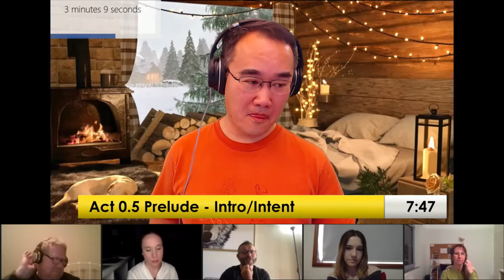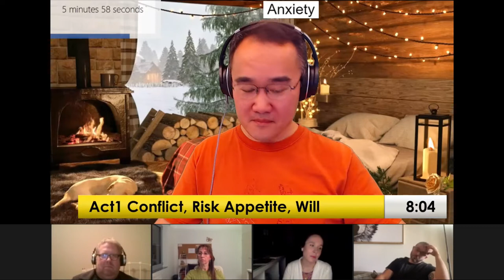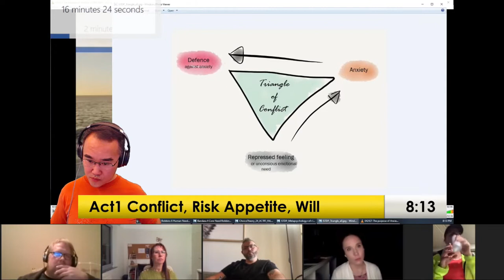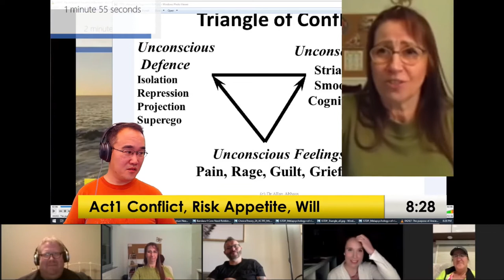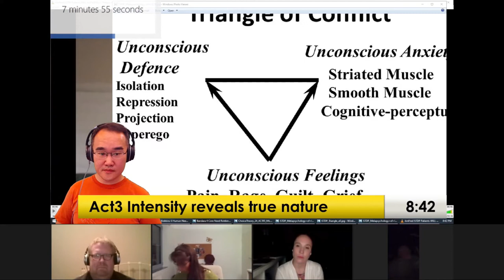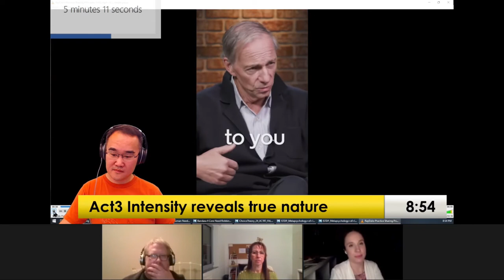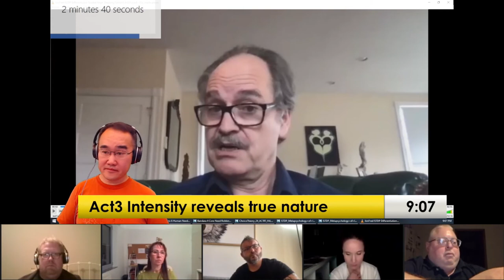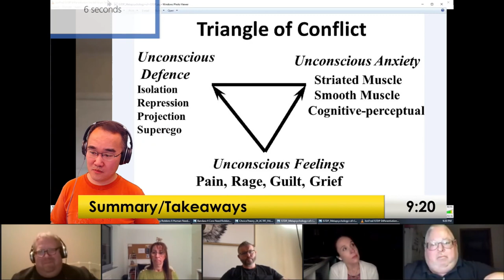Adaptive ANXIETY = doorway to Change, WILL power & Individuation| ISTDP principles 1/7/23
Adaptive Anxiety, Proper Conflict & Skillful Aggression = develops WILL power | ISTDP principles